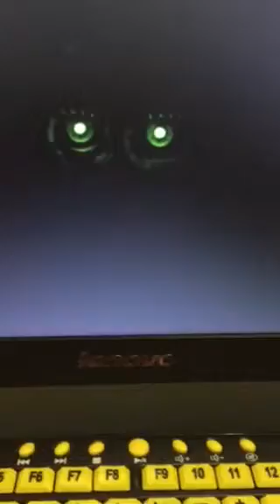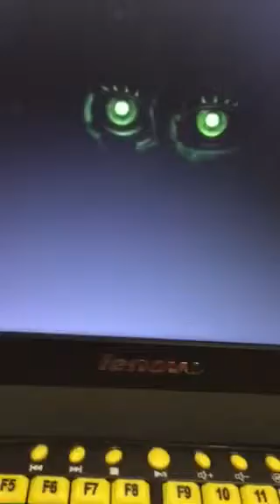NEW FNAF GAME?!